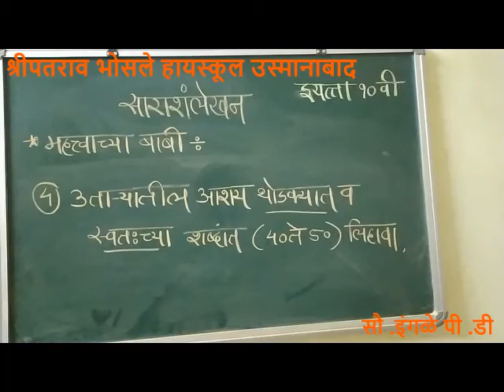उपयोजित लेखन: - साराश लेखन भाग ०३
०वी इंगळे पी डी मराठी :- उपयोजित लेखन: - साराश लेखन भाग ०३